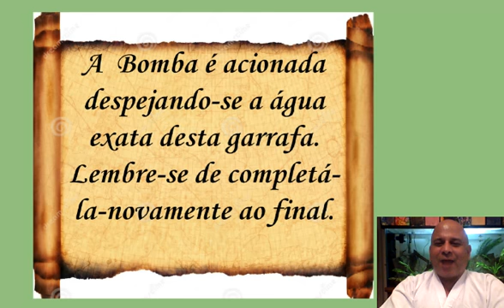ÁGUA NO DESERTO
Metáfora sobre investir em possibilidades.